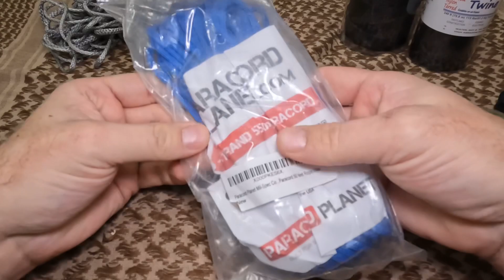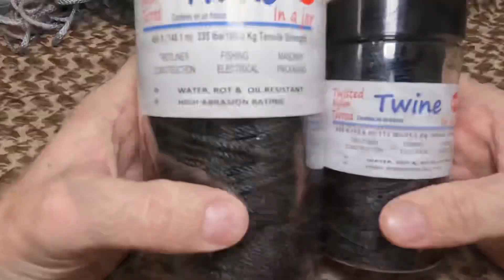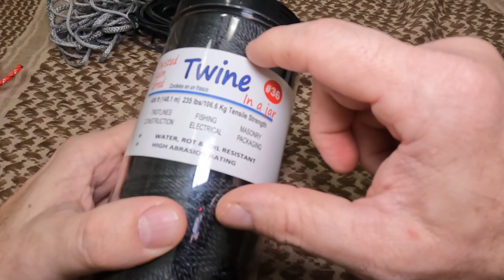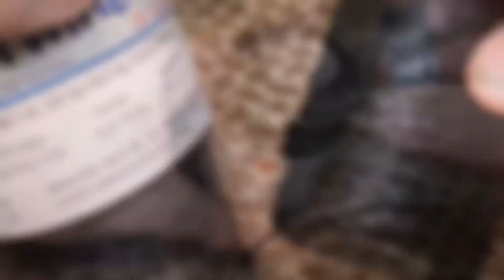Cordage Alternative, Uses, & Differences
Not all cordage alternatives are created equally. Today we look at three of the options that I use most frequently and explore the differences as well as how I tend to use them.

📚Chapters:
Intro - 0:00
Option 1 - 0:30
Option 2 - 5:05
Option 3 - 8:44
Closing - 10:39

🔗Links & Resources:
Paracord

ℹ️Things You Need To Know:
Howdy from Dallas, Texas. I am Ray, the owner of Hike-ALOT and also co-owner of the Texas Survival School. I am a certified hiking guide and wilderness survival instructor with up to date credentials in Leave No Trace, CPR/AED, and Wilderness First Aid.

The Hike-ALOT school itself was born as an avenue to give students from the wilderness survival school and my frequent day hiking companions, make the jump from day hiking to overnight backpacking. The name itself is a reference to where our students come from - Arkansas(A), Louisiana(L), Oklahoma(O), and Texas(T). That is why it is "ALOT" instead of "a lot".
💻Other Outlets:
Facebook Pages

Hiking gear
Backpacking gear
Hiking tips
Backpacking tips